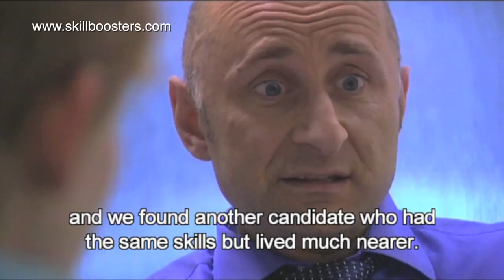Gender bias in recruitment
A short extract from the Skill Boosters training resources on gender, this dramatised clip sees two colleagues discussing a shortlist of job candidates while clearly discriminating against a female applicant. Access the Gender Matters course and a range of equality and diversity training now

Gender Matters – Creating an inclusive workplace for both men and women

Take the case of the large builders’ merchants who had an excellent delivery driver. The only problem was that she was female, amongst an all male workforce, so had to put up with a lot of behaivour which bordered on harassment. Should they risk losing one of their best workers, just because of her gender?

This course promotes an understanding of the important benefits for employees, customers and stakeholders of encouraging a workforce based on ability, not gender.